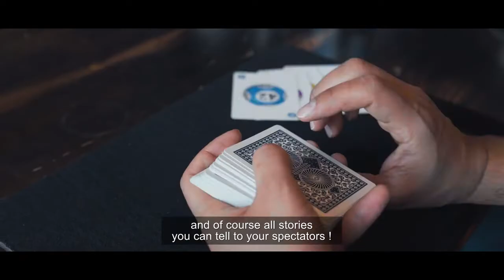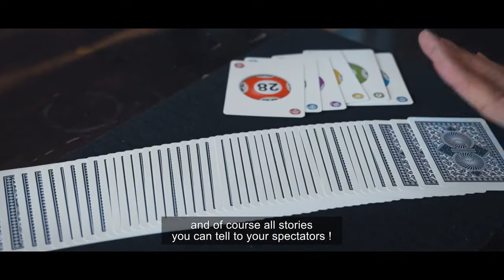Lotricks by Yoan Tanuji & Magic Dream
This is amazing lotto prediction deck. Use this deck to amaze your audience when they ask you to predict the lottery outcome. Very well made deck with marked cards.

Dit is een prachtig en speciaal ontworpen gemerkt kaartspel bedrukt met 52 verschillende lotto getallen, voorspel de uitkomt van de lotto wanneer je publiek je hiernaar zal vragen.